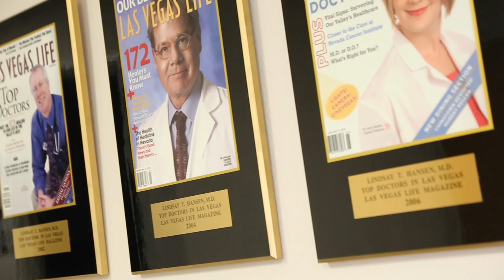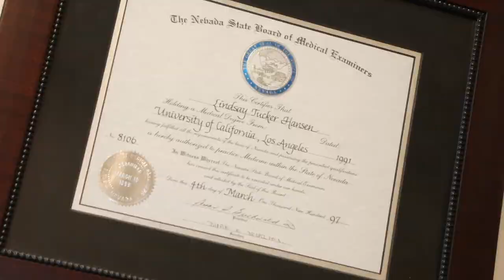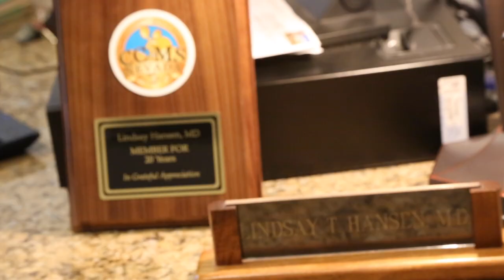Lindsay T. Hansen (MD) | 2018 Inspired Excellence in Healthcare Award Recipient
In celebration of the 7th Annual Dr. Roy W. Martin Inspired Excellence in Healthcare Awards, we sit down with award-recipient Lindsay T. Hansen.

Dr. Lindsay Hansen, MD is an internal medicine specialist in Las Vegas, NV and has been practicing for 24 years. He graduated from UCLA School Of Medicine in 1991 and specializes in internal medicine.

Thank you, Dr. Hansen!